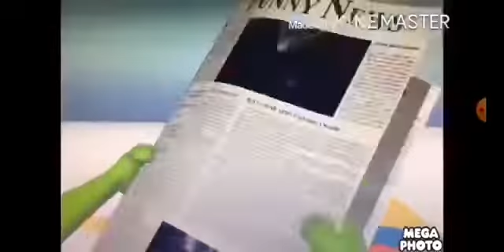The Gummy Bear Short New Brazilian (Urso) Bob The Builder Mode